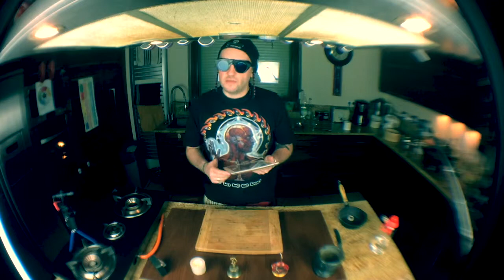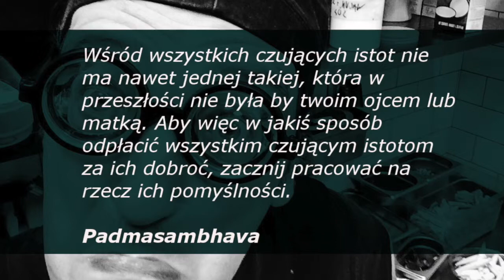OWOC POZNANIA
"Nasz świat jest tak chaotyczny w dużej mierze z tego powodu, że ludzie nie doceniają i nie szanują samych siebie. Osoby nie czujące do siebie żadnej sympatii, nie traktujące siebie łagodnie, nie są w stanie doświadczyć spokoju i harmonii, w skutek czego projektują na innych swój wewnętrzny zamęt i brak zrównoważenia. Zamiast naprawdę docenić dar życia, bardzo często uważamy, że nam się ono należy albo że jest przygnębiające i uciążliwe. Niektórzy ludzie uważają siebie za pokrzywdzonych przez los, ponieważ „nie dostali tego, co im się od życia należy”, więc jeśli „nic się nie zmieni” szantażują innych samobójstwem. Oczywiście życie trzeba traktować poważnie, nie ma to jednak nic wspólnego z doprowadzeniem się na skraj przepaści tylko dlatego, że mamy pretensje do świata i nieustannie uskarżamy się na problemy. Sami musimy wziąć odpowiedzialność za jakość naszego życia."

Chogyam Trungpa „Szambala - święta ścieżka wojownika”